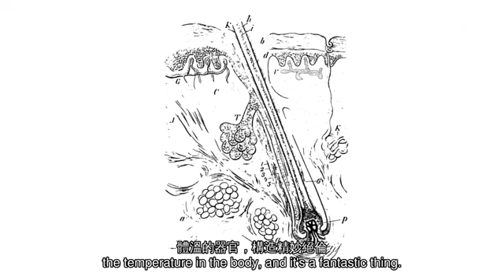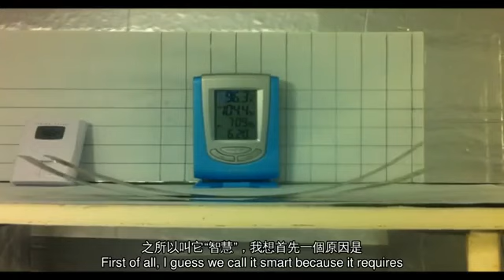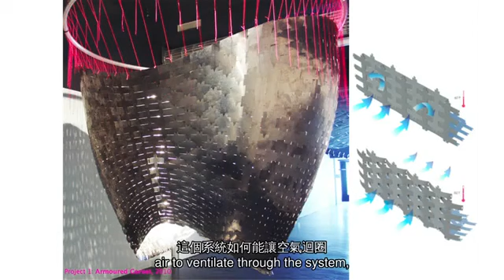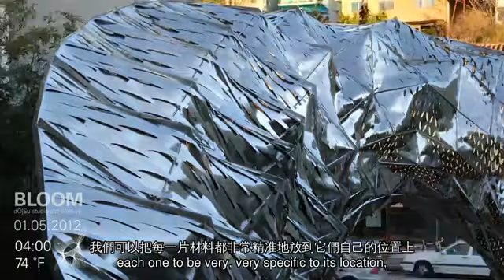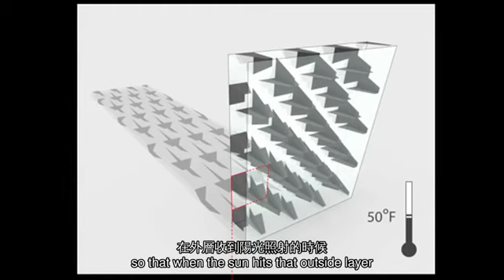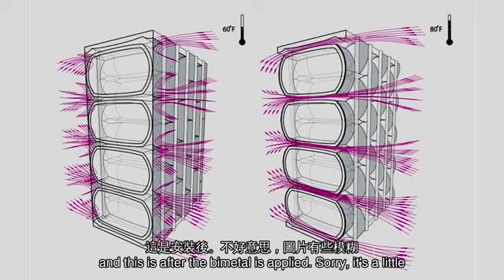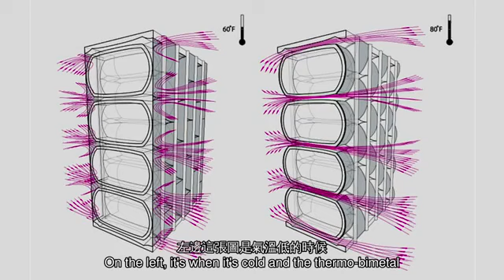TED 中英雙語字幕: 桃樂絲·金·成 會呼吸的金屬